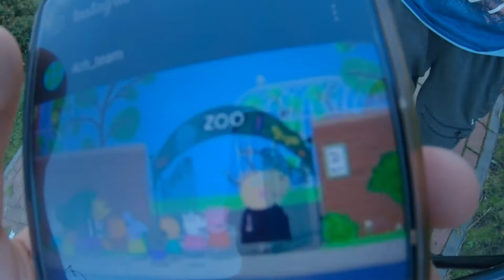ШКОЛЬНИК СКИНУЛ СВОЙ БАЙК В ОЗЕРО!!! САМОЕ СМЕШНОЕ ВИДЕО)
В этом видео мы поехали в Бучу, покатали там стрит, попадали покупались, поугарали, поехали домой))) Одним словом кайф)

ТРЕКИ С ВИДОСА:
Song from the video: FREE FLOW FLAVA  - Final Round (extended)

Billie Eilish & Khalid - Lovely (Remix No Copyright)